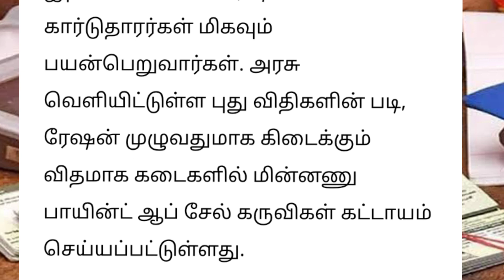🔴 ரேஷன் அட்டைதாரர்களுக்கு இனிமேல் இடையூறே கிடையாது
ரேஷன் அட்டைதாரர்களுக்கு இனிமேல் எந்த இடையூறும் கிடையாது